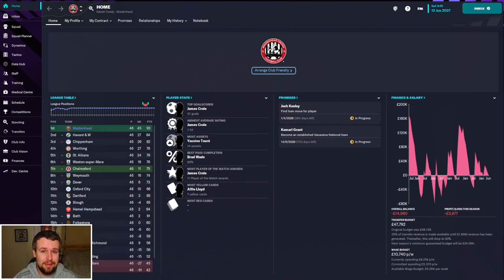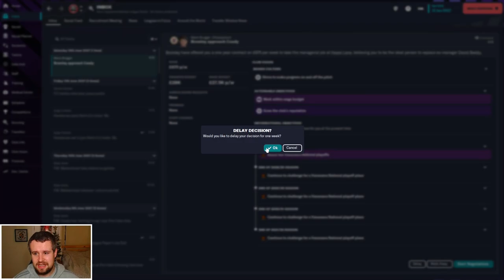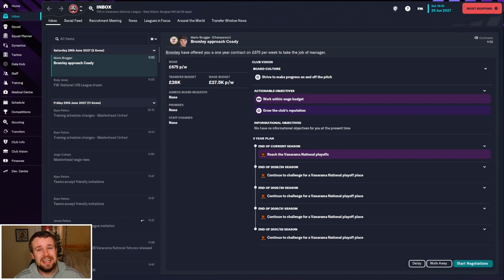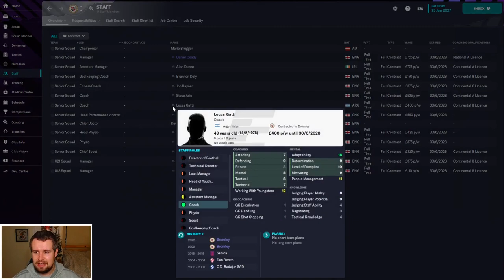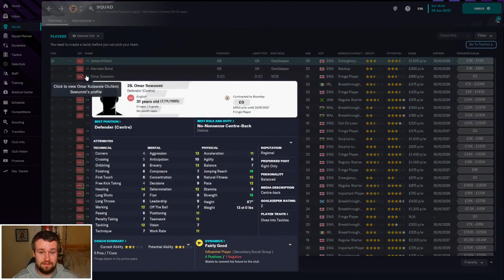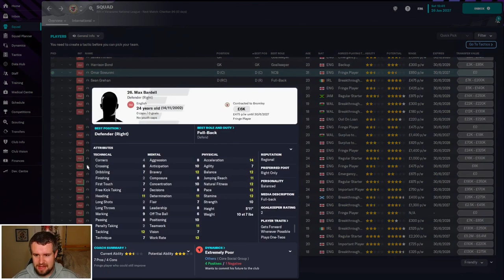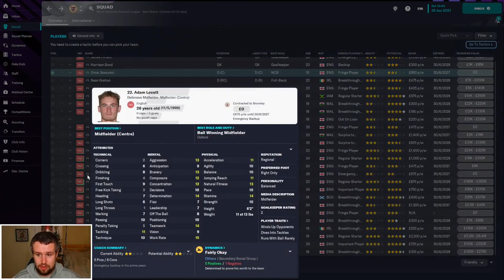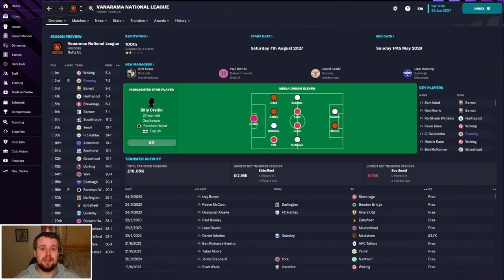FM23 | The Head Coach | EPISODE 42 | FIRST PROFESSIONAL JOB OFFERS? | Football Manager 2023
Welcome along to episode 42 of my FM23 Head Coach story. We return for our annual journeyman story, combined with a director of football challenge. We start unemployed with no reputation or coaching badges, working our way to the top of the game with no say in transfers, contracts or staffing. In episode 42, we're back with Maidenhead United amid interest from several professional clubs. Will we be heading to a new club or continuing in our current job?